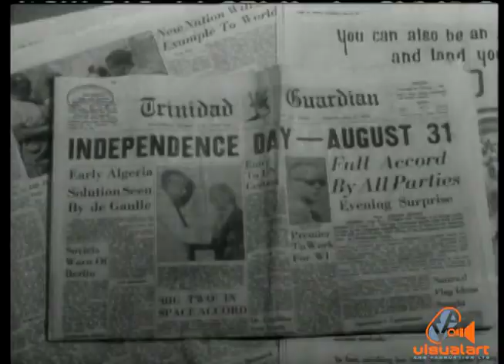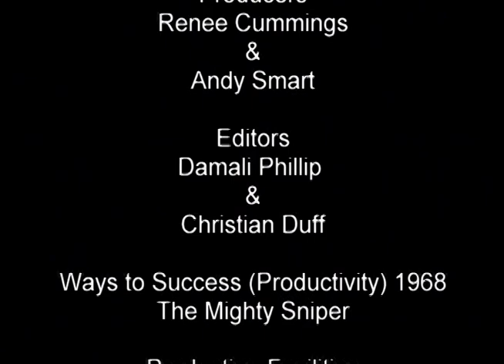Productivity Prosperity Pride - 2816 Productions/VA (2008)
Written and Narrated by Renee Cummings.
Producers - Renee Cummings and Andy Smart.
Editors - Christian Duff and Damali Phillip.